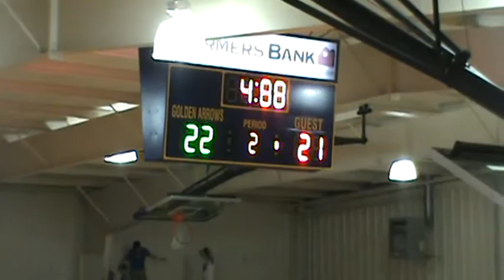2014 Sr Boys Basketball vs Lavaca